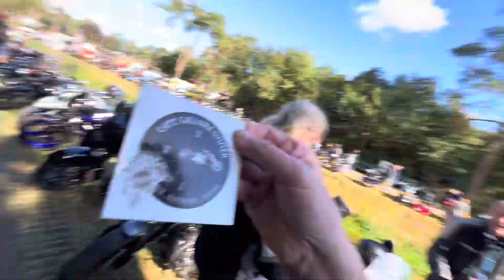American Day, Cafe’ Calluna, Neverlands-2024